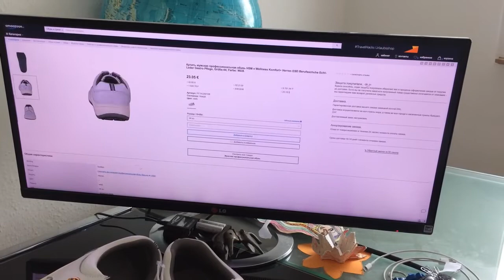Профессиональная обувь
Профессиональная обувь для поваров, врачей, работников сферы обслуживания – в каталоге универсального интернет-магазина Амазон. Лёгкие и комфортные туфли для работы на любой фасон и размер. Оплата заказов в валюте страны пребывания. Быстрая доставка со складов в Германии в любой населённый пункт постсоветского пространства.